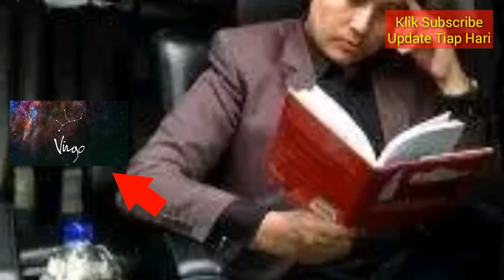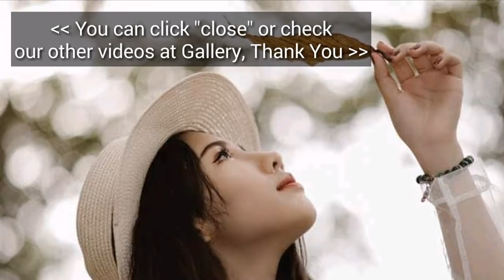HEBOH! RAMALAN ZODIAK BULAN INI, VIRGO DI BULAN MARET 2019 | Zodiac Prediction Virgo March, 2019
RAMALAN ZODIAK BULAN INI VIRGO DI BULAN MARET 2019

Ramalan Bintang / Zodiak Hari ini - di update Setiap Hari.

HEBOH! Ramalan VIRGO Bulan Maret 2019 | Zodiac Prediction Leo March, 2019.

HEBOH! Ramalan Virgo Bulan Maret 2019 | Zodiac Prediction Virgo March, 2019